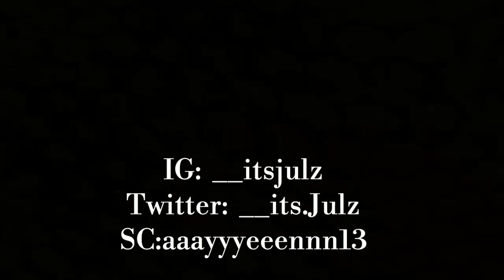SPRING BREAK 2017 ~ Julien Lua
FOR MORE UPDATES:
Snapchat: aaayyyeeennn_13 (3x each letters)

HOPE YOU GUYS ENJOYED WATCHING MY VIDEO!!💓